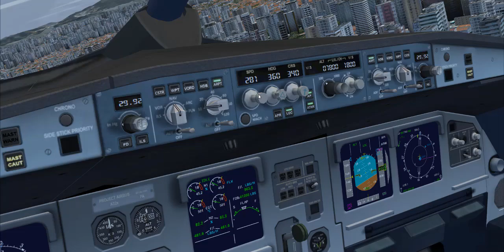simulador de voo Flight Simulator x Deluxe Edition Com Service Pack 1 e 2